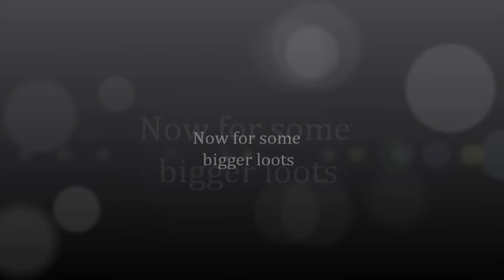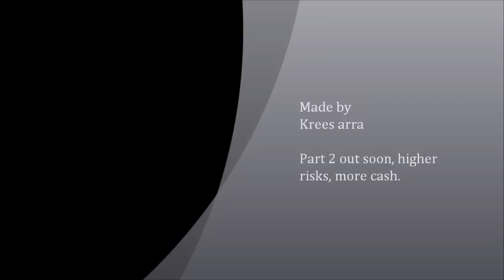Krees arra, - PK VID 2 - starting with nothing, korasi + whip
My 2nd pk video   RATE COMMENT AND SUB PLS
pls tell me what you think about it and i might make a part 2

ignore this:
Runescape - DARK BOW - Pking / Bounty Hunter - Lord Makup video 5
rs elvewatford
rs elvewatford
1 Pure Devil, Evilsexc, Dizzy Mauler, I Shonomercy, E4t F0od Nub, Im Easy Xp, Iminsan3, Pure insan3, and Xoxofuryxoxo.
6th outlaw i meleed i ultimate strength hybrid barrage blitz burst 99 range mage krazyfaken finnald party hat phat set rich staker best runescaper runescape 100m 100B 1b 99 magic party best drop party 99 range 99 str 99 def 99 atack TANKER pk vid purple p-hat yellow p-hat green blue p-hat white p-hat banned runescape acount permantly banned back last chans appeal declined 99 summoning steel titan obsidian golem titans lava titan war